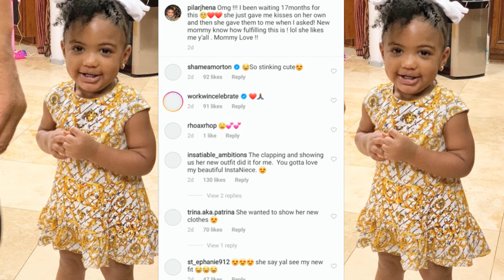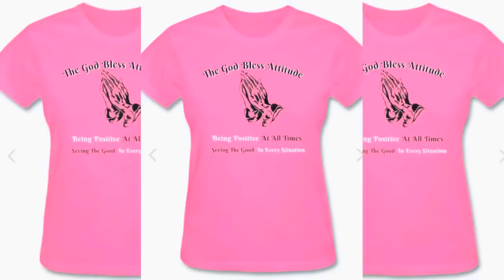Porsha Williams Claps back At Trolls Coming For Daughter Pilar Jhena...